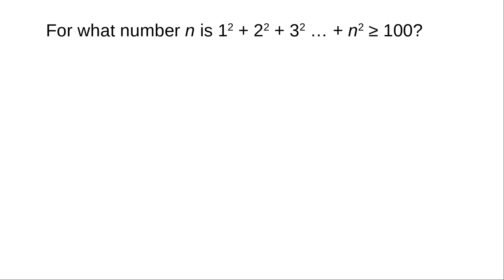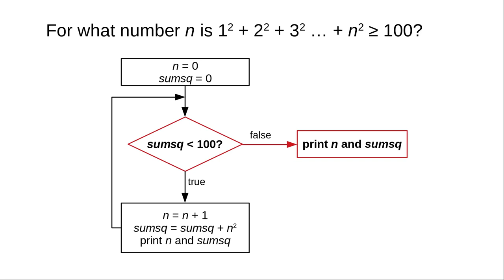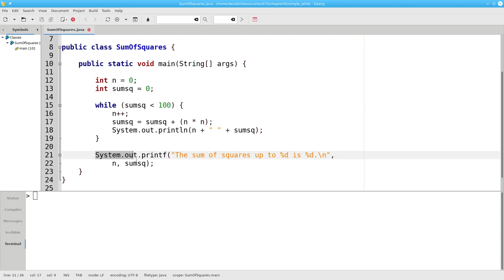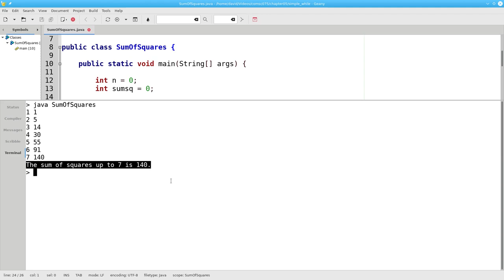Chapter 5: The while loop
Introduction to loops, with the *while* loop, which continues as long as a condition is true.